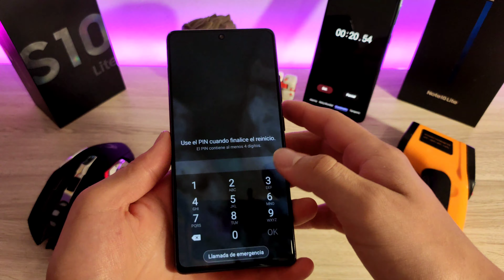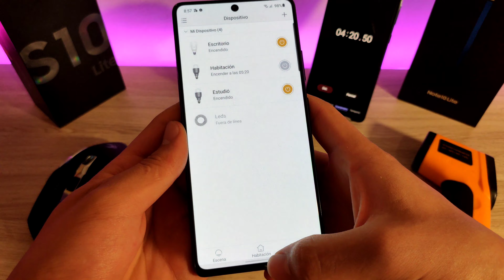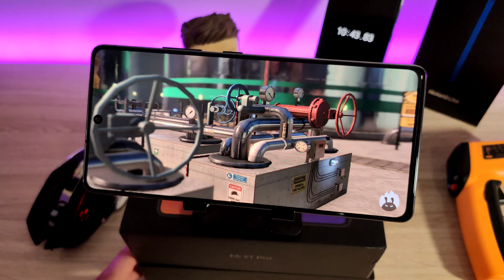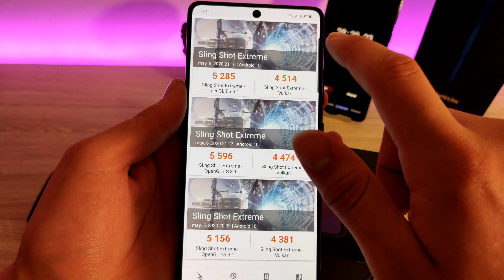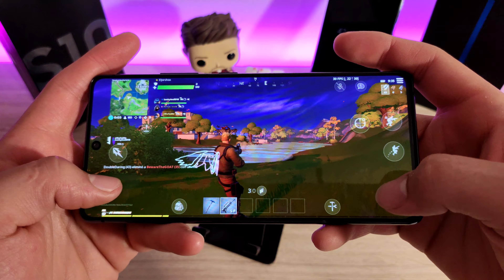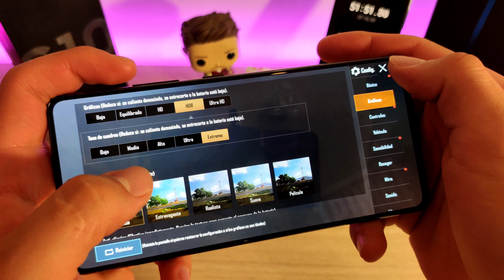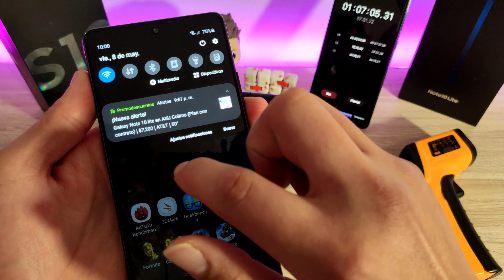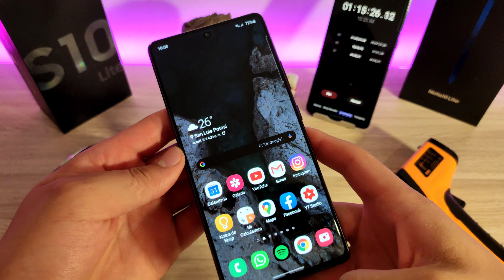🎮 Samsung Galaxy S10 Lite 🕹️ - Prueba De Rendimiento Y Juegos 2022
Link De Compra S10 Lite: